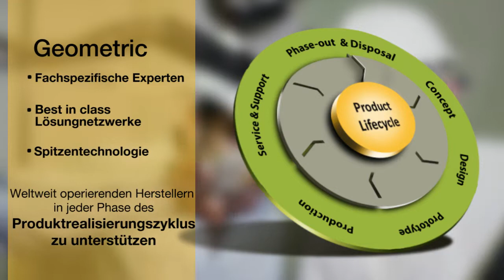Geometric Limited - Introduction (German)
Geometric ist ein weltweit führendes Unternehmen im Bereich der Engineering-Services und Engineering-Technologien. Das Portfolio von globalen Engineering Services, PLM-Lösungen, Embedded Systems-Lösungen, und Digital Technology Solutions ermöglicht es unseren Kunden eine globale Engineering- und Manufacturingstrategie zu entwerfen, implementieren und umzusetzen. Mit dem Ziel immer effizienter im Produktentwicklungsprozess zu werden.